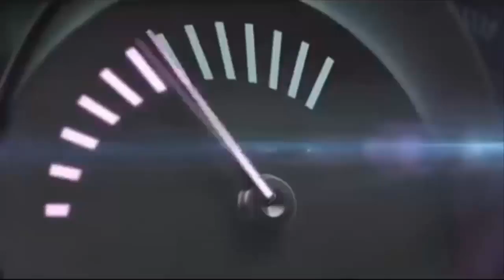Atlético Tucumán vs. Estudiantes. Fecha 3. Torneo de Primera División 2016/2017. FPT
Encuentro entre Atlético Tucumán y Estudiantes por la fecha 3 del torneo de Primera División 2016/2017.